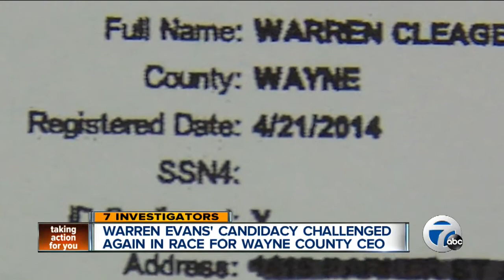Warren Evans challenged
Warren Evans challenged in race for Wayne County CEO.